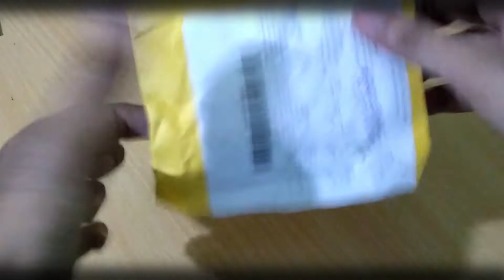Ultrasonic Sensor HC-SR04 Unboxing (Aliexpress)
Hello Guys..
This is Ultrasonic Sensor Module HC-SR04
Purchased From Aliexpress Site...